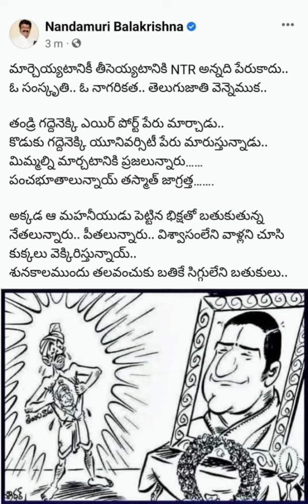Balakrishna Serious Reaction on NTR name Shange||ఎన్టీఆర్ పేరు మార్పుపై ఘాటుగా స్పందించిన బాలయ్య